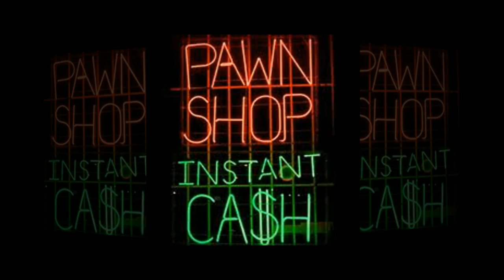pawn shop 1